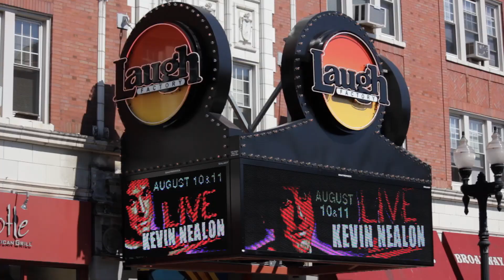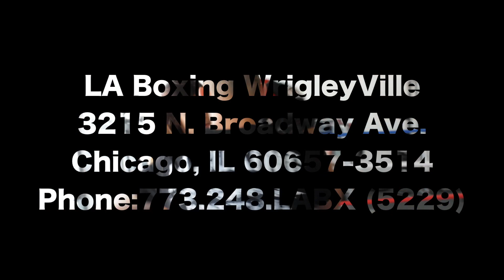Eye On Lakeview East Presents: 'LA Boxing Wrigleyville'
3215 N. Broadway Ave., Chicago, IL 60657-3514

The Lakeview East Chamber of Commerce and Suit Social Media present "Eye on Lakeview East".  This is a comprehensive Youtube series that aims to detail every Chamber Member in Lakeview East.  If you love awesome food, great people, and fun times you wish never ended, you'll definitely want to have your "Eye on Lakeview East"!